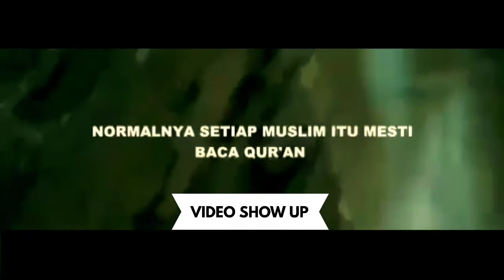SEK4T DALAM H4TI II USTADZ ADI HIDAYAT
Semoga Bermanfaat